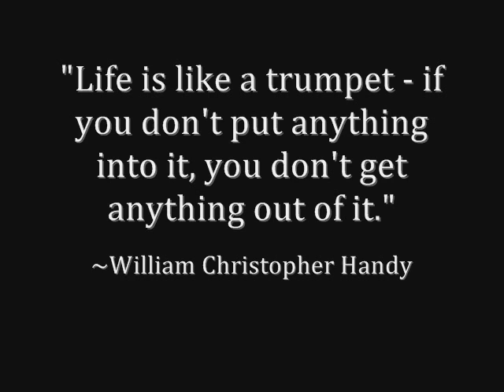Jarek Śmietana Band - Little Wing - Psyche Delic - Music of Jimi Hendrix